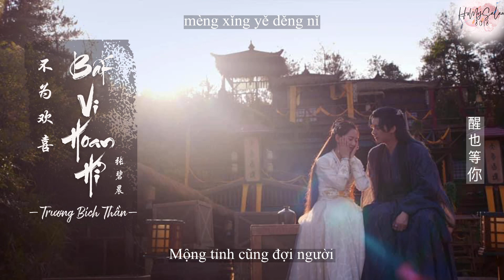[Vietsub] Bất Vi Hoan Hỉ (不为欢喜) – Trương Bích Thần (张碧晨) | OST Kính Song Thành (镜双城)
♪HoMySaLan 8018 Music Channel♪
Artist: Trương Bích Thần (张碧晨)
Song: Bất Vi Hoan Hỉ (不为欢喜)
OST Kính Song Thành (镜双城) | Mirror Twin Cities
❌ Vui lòng không reup / Please do not reup